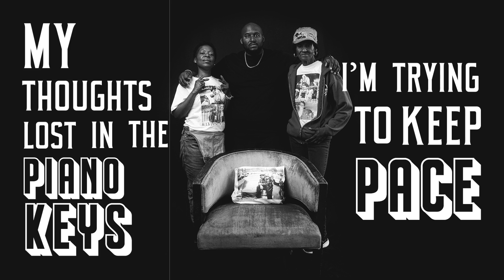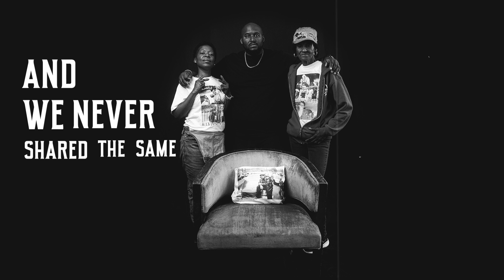Rasheed Chappell feat. Yolanda Sargeant & Aidan - 'Praise' (Official Lyric Video)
Rasheed Chappell feat. Yolanda Sargeant & Aidan
'Praise'
(produced by Little Vic)